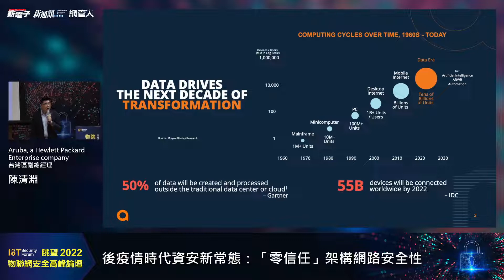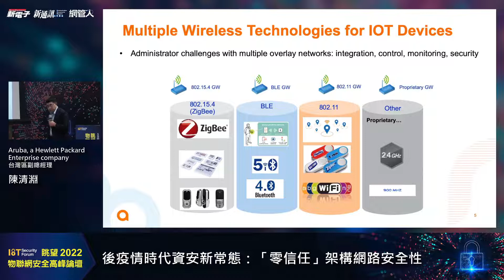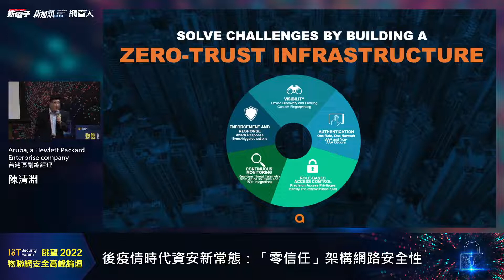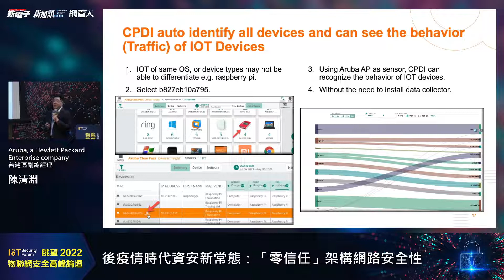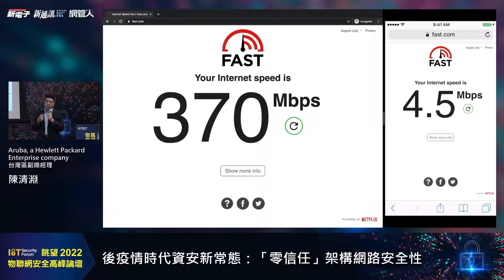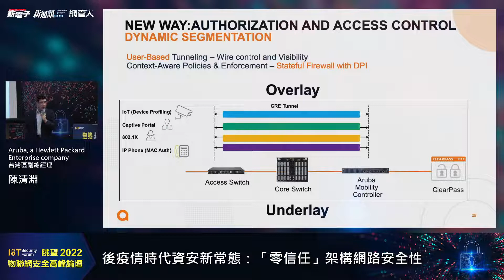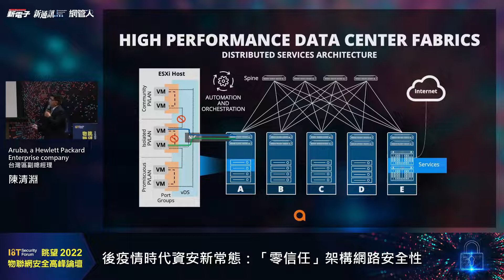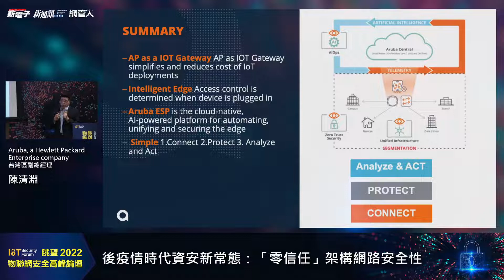後疫情時代資安新常態：「零信任」架構網路安全性—Aruba, a Hewlett Packard Enterprise company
數位應用場域欲演進到智慧化，首要須蒐集大量資料，因此物聯網裝置介接的邊緣運算扮演相當吃重的角色，其彙整IT與OT設備透過遙測（Telemetry）技術蒐集即時資料，持續不斷地訓練機器學習演算模型，以提高商業分析的精準度，逐漸演進到智慧化。

●活動名稱：眺望2022物聯網安全高峰論壇
●主題：後疫情時代資安新常態：「零信任」架構網路安全性
●主講人：Aruba, 台灣區副總經理 陳清淵